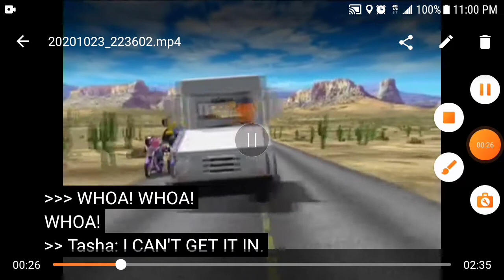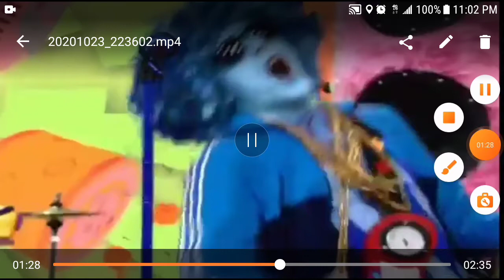Sugar rush crossover